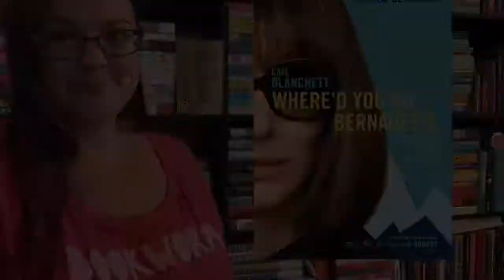Book vs Movie: Where’d You Go Bernadette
Here are my thoughts on Where'd You Go Bernadette Book Vs the Movie.

Where'd You Go Bernadette by Maria Semple